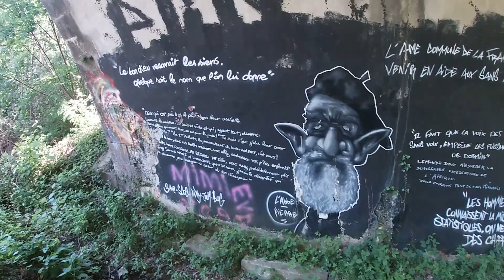Pêche à l'aimant ALENÇON - Une belle dépollution - DMD Pro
Vidéo tournée sur Alençon (Orne), plusieurs engins motorisé retiré de l'eau, une grosse dépollution. Bon visionnage

plus de force pour les prochaines vidéos

✅Lien de notre partenaire DMD Pro (équipements Détection + pêche à l'aimant)
Code promotion de 5% : "NORMANDIEDETECT"
Des aimants de qualité !

Merci à tous les abonnés de nous suivre
L'équipe Normandie Détection - Pêche à l'aimant